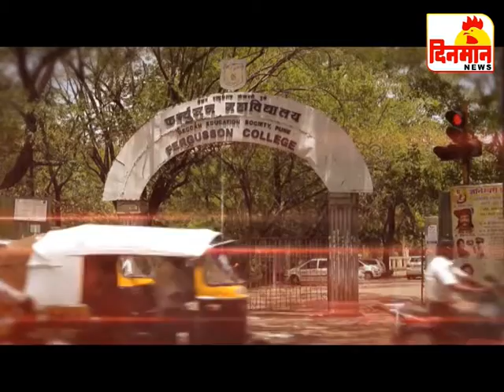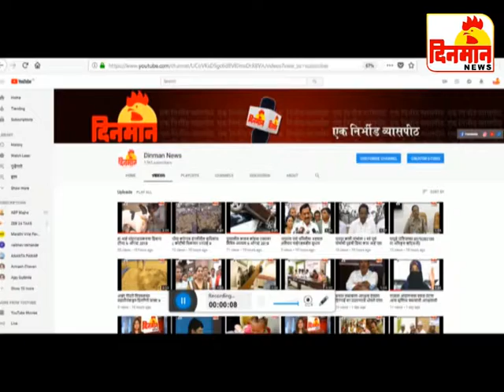01 July 2019 दिनमान बातमीपत्र